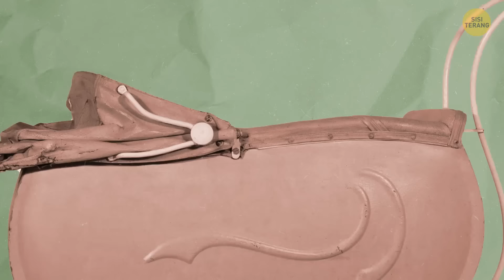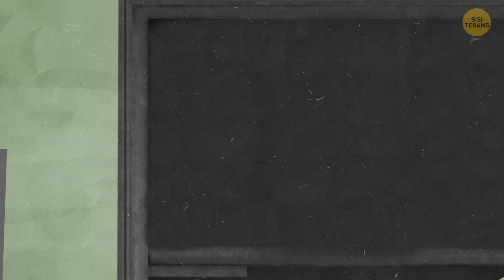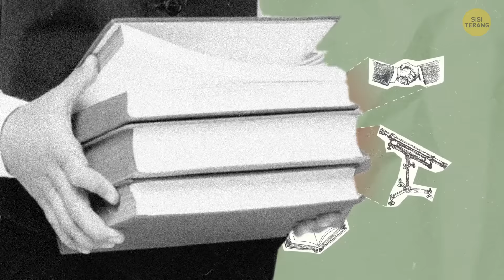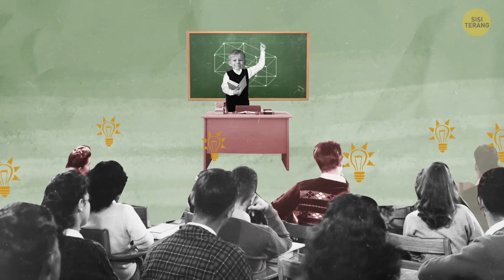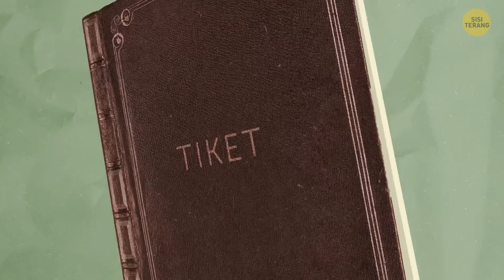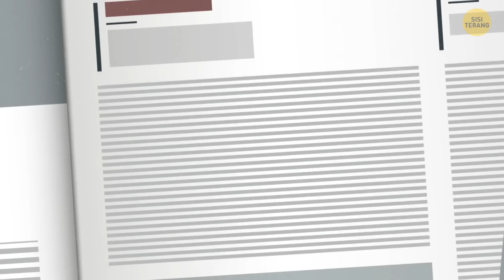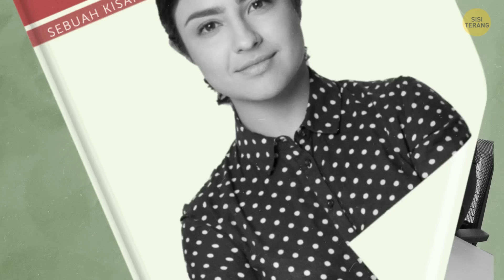Kisah Orang Tercerdas Sedunia Ini Mungkin Belum Pernah Kamu Dengar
Menurutmu, siapa orang paling pintar yang pernah ada? Kamu mungkin akan menyebut nama Isaac Newton, Stephen Hawking, atau ilmuwan terkenal lain. Tapi bagaimana jika ternyata ada orang super cerdas, tapi cuma sedikit orang yang tahu tentangnya? Dia adalah seorang anak berbakat dan ahli matematika yang luar biasa. Tapi kenapa dia tidak kaya ataupun terkenal?

Animasi dibuat oleh Sisi Terang.